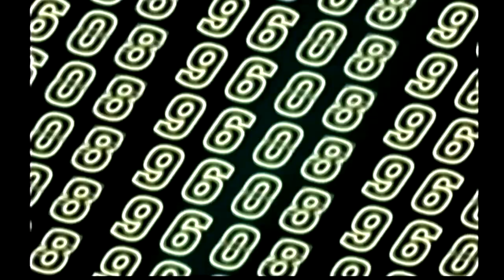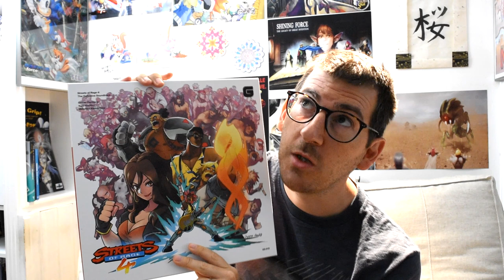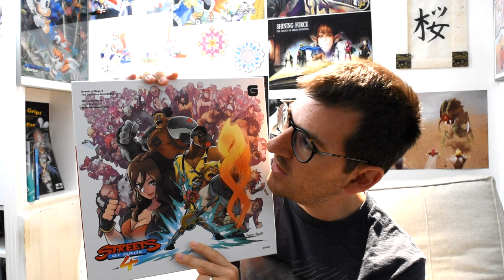DES UPGRADES EN PAGAILLES ! DE LA SATURN ET DE LA DREAM ! ACHATS RETROGAMING DE SEPTEMBRE 2020 !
Ah ! le mois de septembre à été encore riche en retrogaming mais pour une fois, on a aborder cela de façon différente ! En effet, durant ce mois de septembre 2020, j'en ai profité pour faire des upgrade de pas mal de jeux dans ma collection ! Exclusivement sur les consoles de chez SEGA et précisément sur les support SEGA SATURN et DREAMCAST ! Vous allez voir, on a rentré de très belles pièces en état complet et mint !